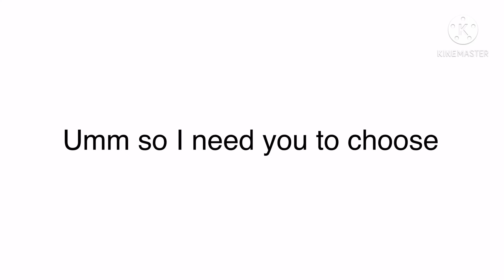Little help here???